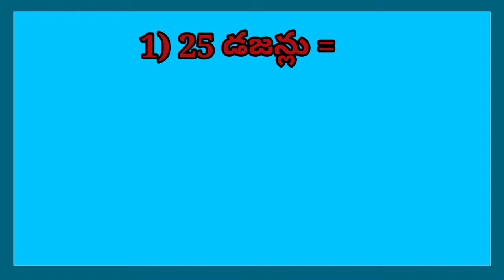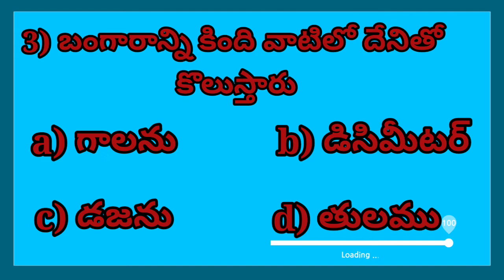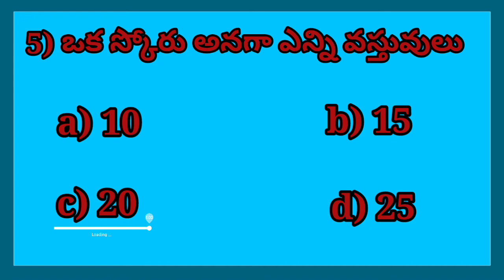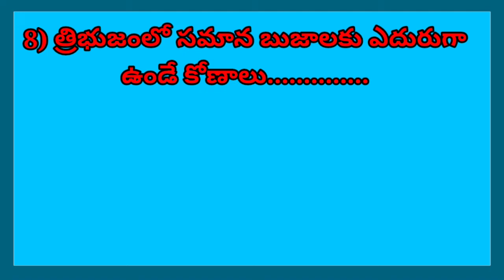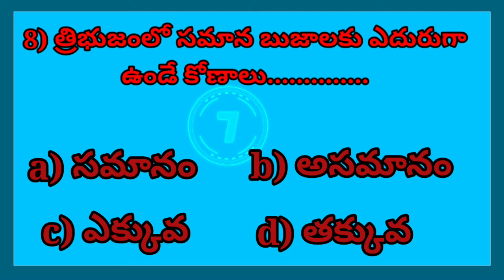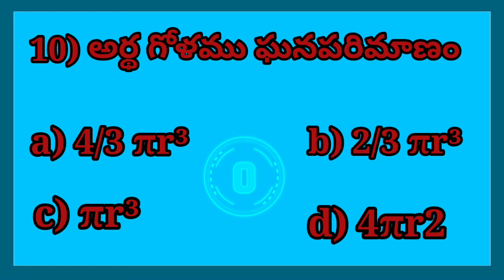fundamentals in telugu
maths fundamentals, maths fundamentals in telugu, maths fundamentals in tamil, maths fundamentals in english, maths fundamentals uwa, maths fundamentals unisa, maths basic fundamentals, ktu s3 maths fundamentals of logic, 6th class maths fundamentals